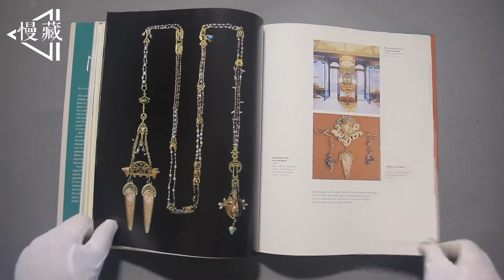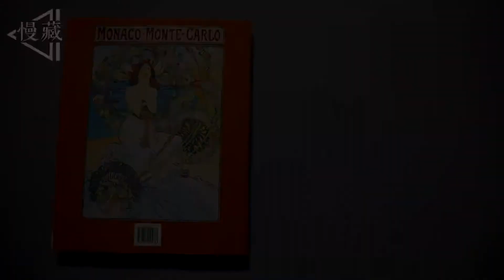【书籍预览 book review】MUCHA